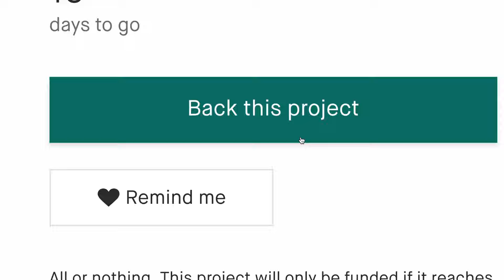A Kickstarter Project We Love: Modi Boxi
Coming soon: Modi Boxi: 3D printable storage solution for tabletop gamers
Over 400 STL files for a customizable 3D-printable storage system, perfect for all tabletop gaming needs.